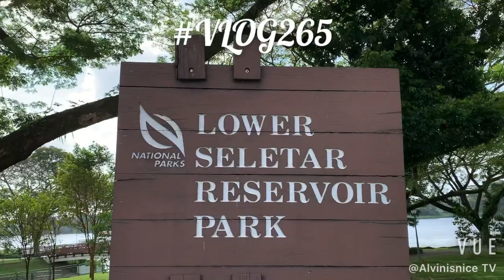National Parks Lower Seletar Reservoir Park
It is located between Khatib and YCK mrt in red line. Nice place for jogging and fishing as well in the heart of Yishun road.